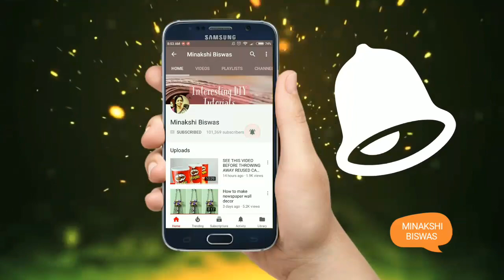Fabulous way to recycle boxes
You can also use Good knight and All Out boxes.